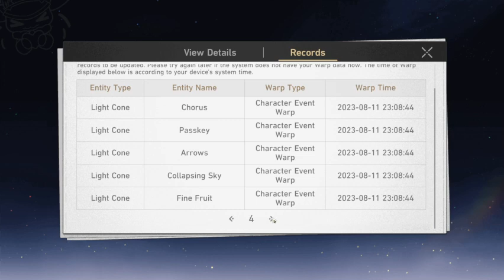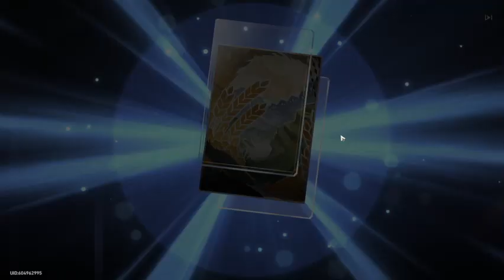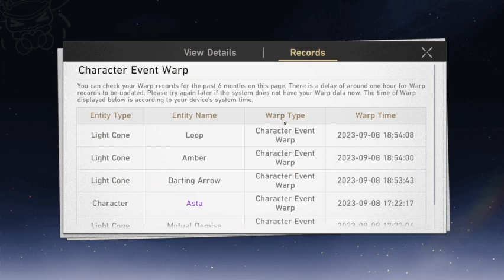My Fu Xuan summons but i take a shot if i lose 50/50